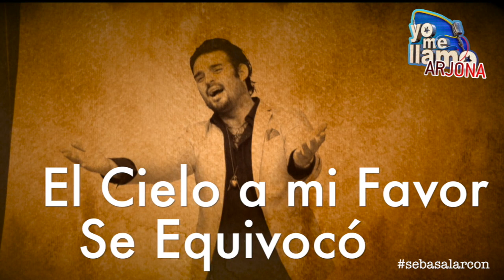EL CIELO A MI FAVOR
Y YA DESNUDA SE QUEDÓ SIN SOLEDAD
PA ESTAR CONMIGO...
SEBASTIÁN ALARCÓN
DOBLE OFICIAL DE ARJONA